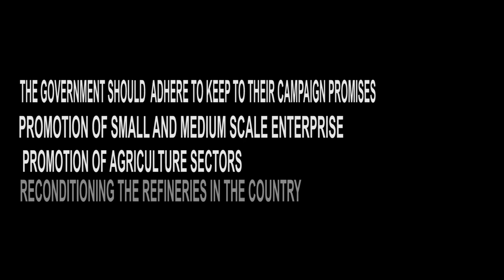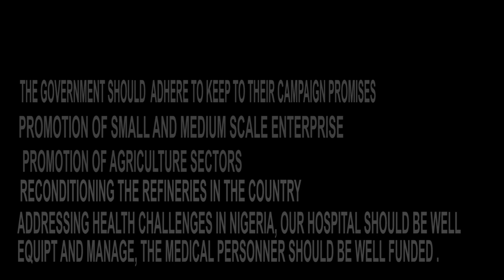shade of grey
D'guv at 50
lancelot oduwa imasuen

The state of d nation